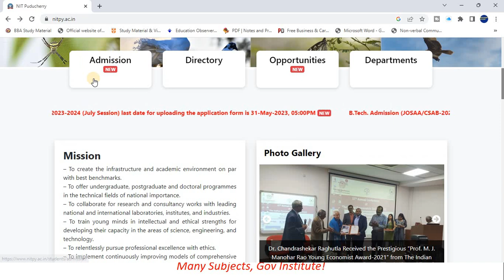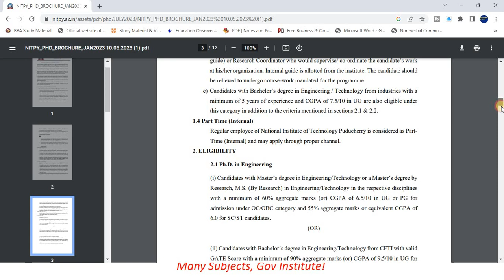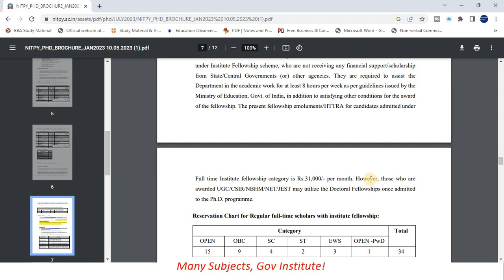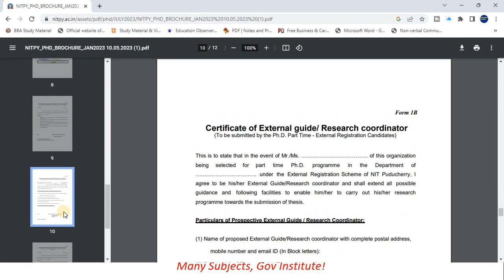NIT Puducherry PhD Admission 2023